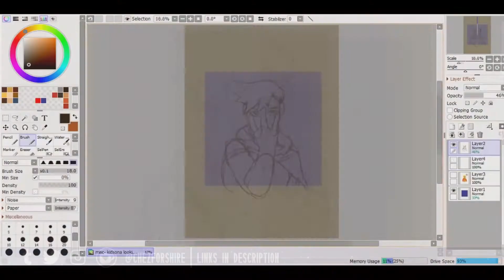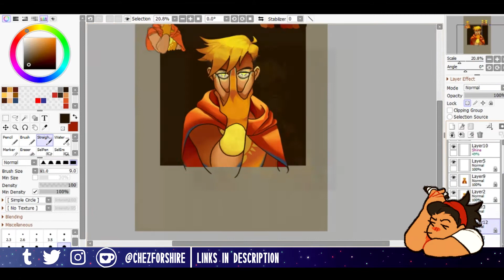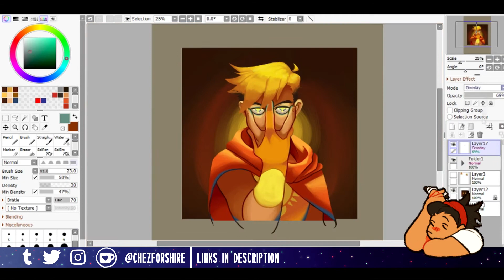[SPEEDPAINT] Kidsona: Eyes Of Light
hfskdnf i didn't know what to do for the speedpaint this week so i just scribbled my kidsona and did a bit of messing around with colors